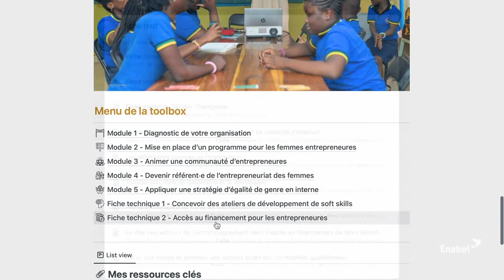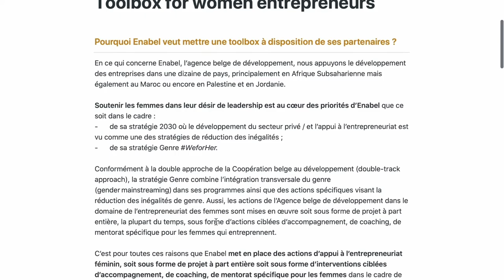Lancement d'une boîte à outils axée sur le développement de l’entrepreneuriat féminin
En partenariat avec l'association Empow'Her, Enabel a développé une boîte à outils axée sur le développement de l’entrepreneuriat féminin. Cette démarche innovante est déployée en Guinée, à travers le projet Entrepreneuriat féminin, avant d’être  répandue dans l’ensemble de nos pays partenaires.